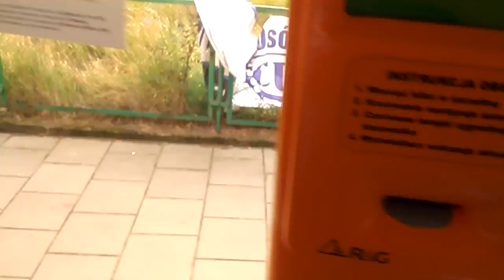Tramwaj 5 Stocznia-Al.Piastow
Podróż